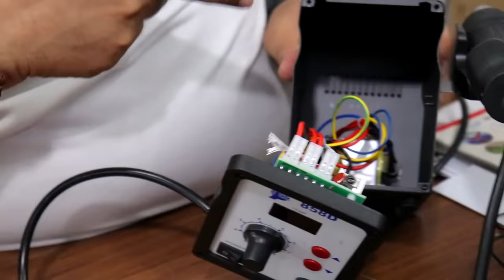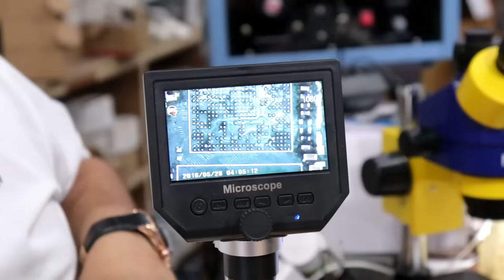Mobile Repairing Tools & Mobile Accessories Wholesale Market in Delhi !!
Hello Friends 😊😊

*V2M Nakoda Mobile**

*Building no.3375 , Gali no. 2 ,
Ground floor*
Christian Colony Near Church wali Gali

*Landmark - Karol Bagh Church and Karol Bagh Police Station*

Karol Bagh New Delhi Working time *11.45* am to *6.45 pm. Monday closed